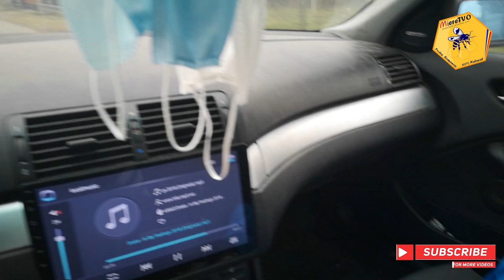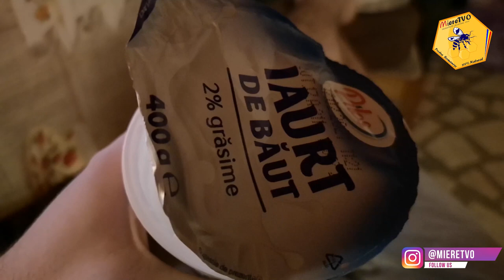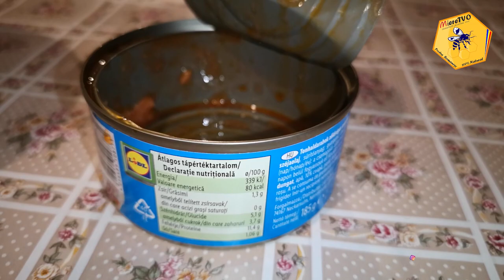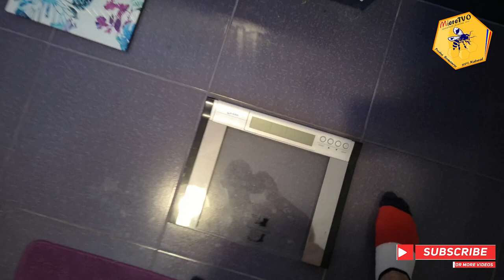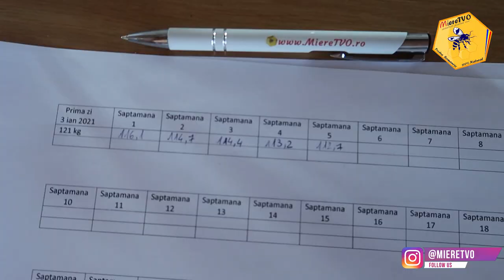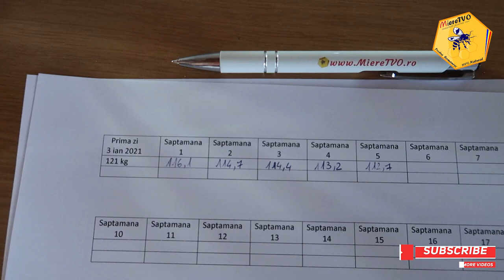TRANSFORMARE LIVE OTTOslabeste SEZONUL 4 SAPTAMANA 5 | DIETA APICOLA